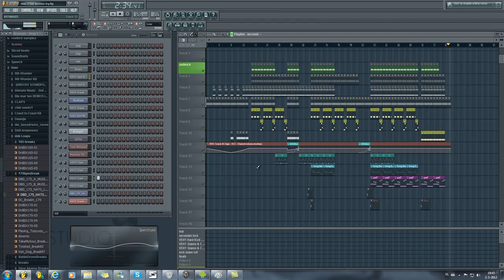DJRoWbird - Dynomation [first Techno attempt]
As the name suggests, this is my first try on creating something techno-like (the music quality might lack a bit, i worked on this for like 3 hours which is relatively short for me).
i would gladly receive any feedback, thanks for listening.